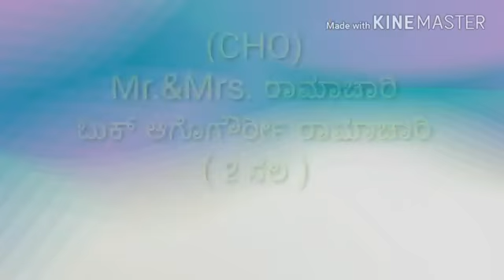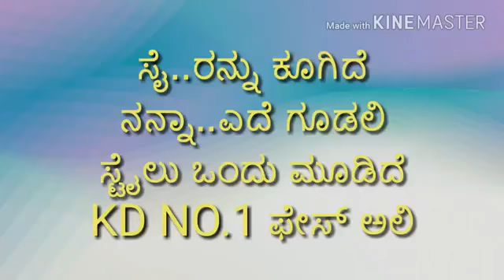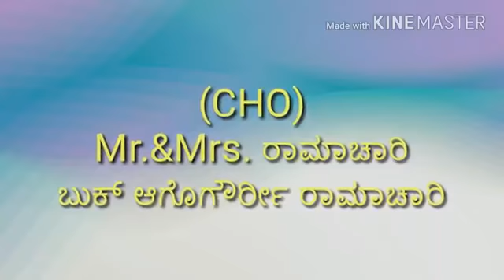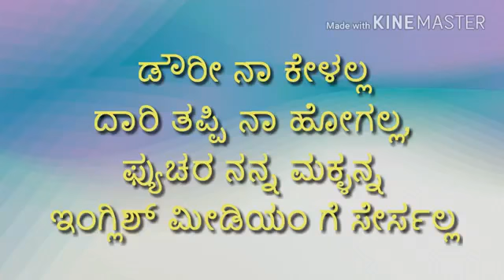ಮಿಸ್ಟರ್ ಯ ಮಿಸಸ್ ರಾಮಚಾರಿ